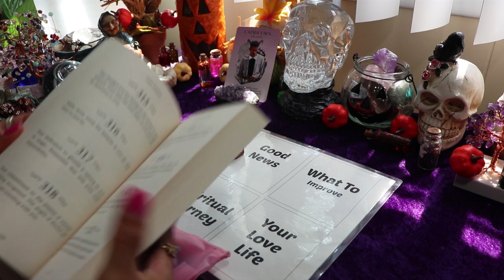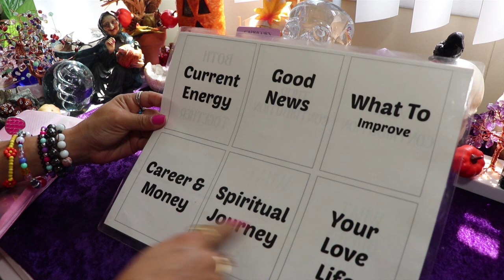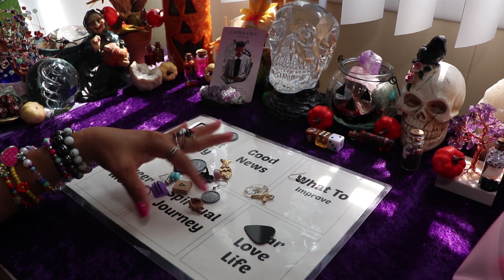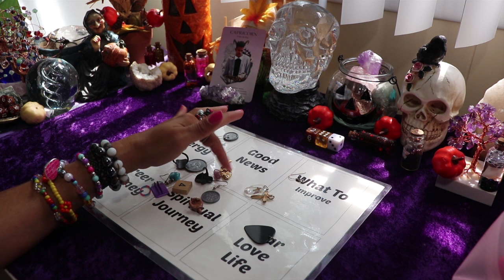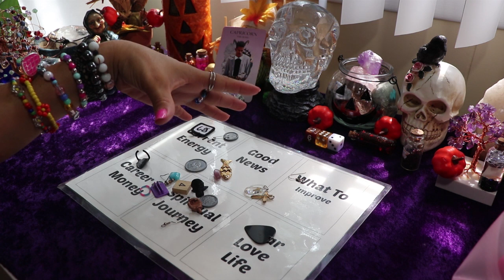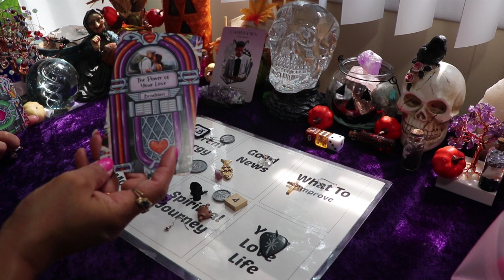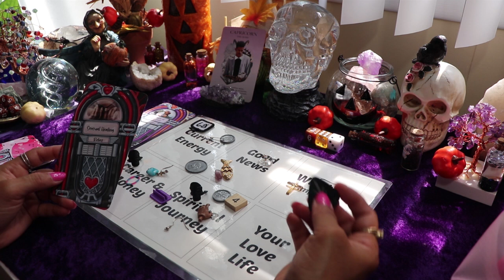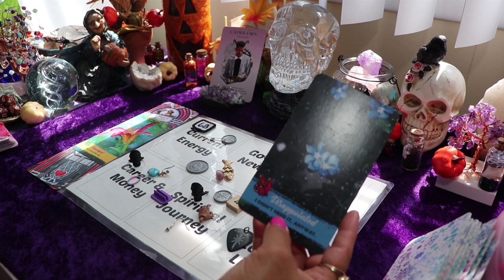♑💚 CAPRICORN READING WITH CHARMS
Capricorns, this charmed reading is for you!